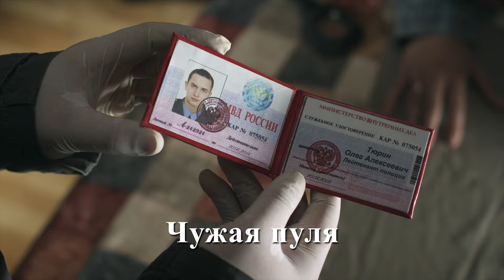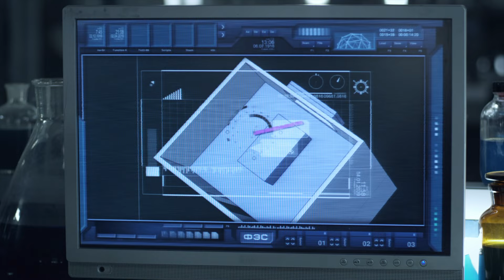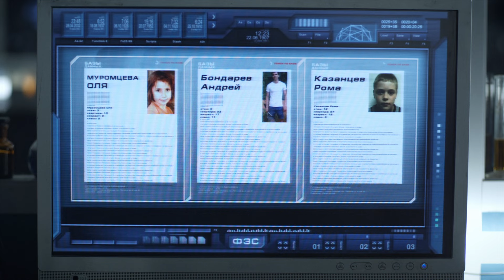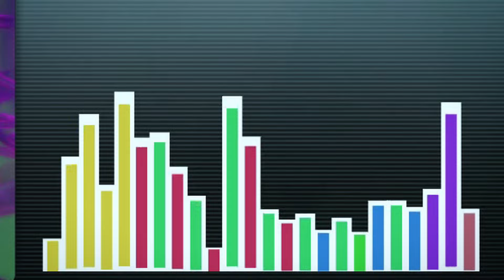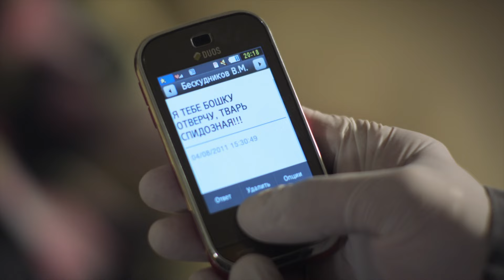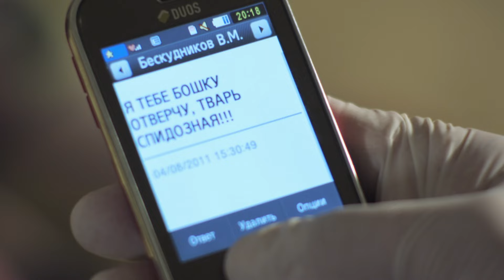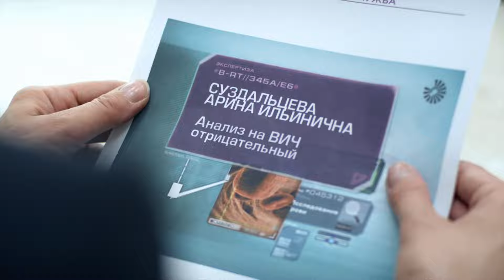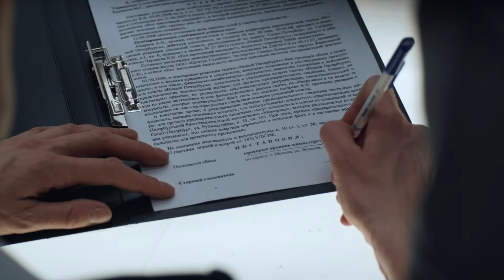След. 679 серия - Чужая пуля | Криминальные сериалы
Лейтенант полиции Олег Тюрин возвращается с дежурства домой к любящей жене. Через несколько минут жена находит его мертвым с пулей в голове. Пистолет Олега лежит рядом с трупом… Очень быстро ФЭС понимает, что полицейский стал жертвой преступления, к которому не имел никакого отношения…